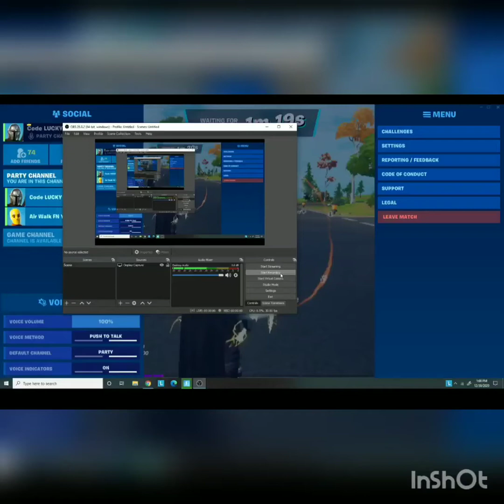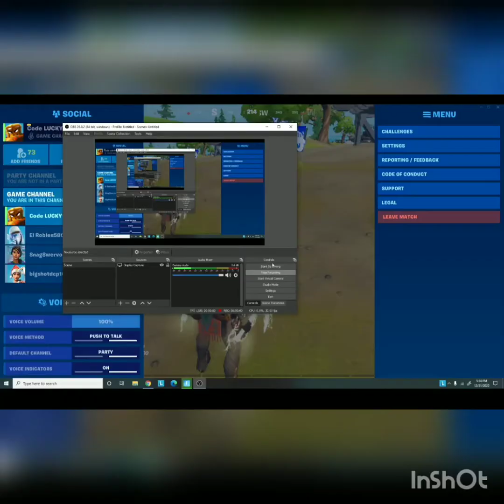I played with the exotic pistol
I am going to be doing a new giveaway you can win 2,800 vbucks how to enter is fill out this google form how you enter is upload a picture or video of you purchasing something using code LUCKYGAMES and you will be entered in the giveaway this will end at January 23